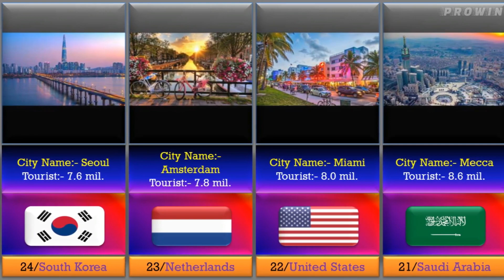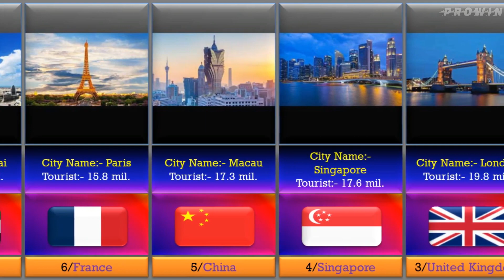Top 25 Most Visited Cities In The World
In This videos :-
0:05 - Video Intro
1:00 - Main Video
2:10 - Subscribe Menu & More